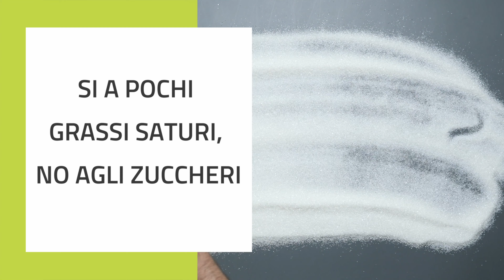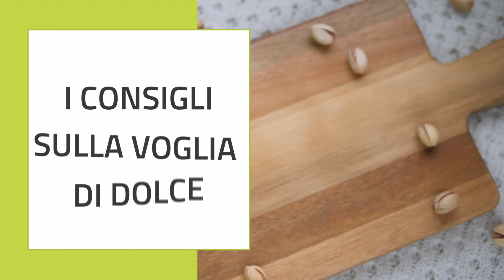Stai alla Larga da Questi Cinque Cibi Non Devi Assolutamente Mangiarli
Evita questi cinque cibi dannosi per la tua salute, cinque cibi che possono migliorare la tua salute se evitati!

00:00 Cosa non devi fare
01:38 Tu cosa eviti?
02:03 Alimenti ultraprocessati
03:25 Cosa fare
03:53 Zuccheri semplici
04:33 Attento alle etichette
05:26 Bevande diet
05:55 Voglia di dolce?
06:49 Gli studi
07:21 Studi contrari
07:50 Dolcificanti e obesità
08:38 Alimenti senza grassi
10:04 Importanza delle etichette
10:48 Non tutti i grassi sono cattivi
11:02 Cereali confezionati
12:23 Attento alle porzioni dichiarate
12:52 Farine
13:23 Consigli
14:31 Conclusione
14:40 Percorso nutrizionale con me

Tutte le informazioni riportate nel video sono di natura divulgativa. Non costituiscono in alcun modo ricetta o prescrizione medica, né piano alimentare in nessuna forma o modalità. Si invita a rivolgersi al proprio medico curante prima di seguire qualsiasi consiglio.